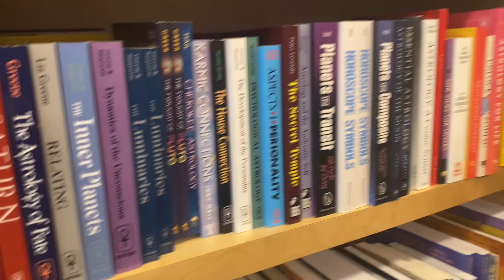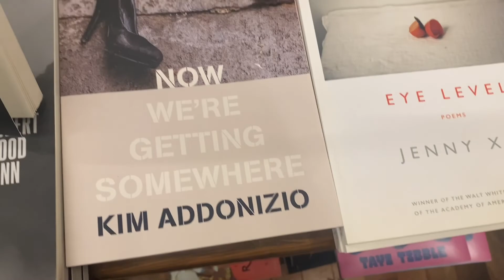summer day in life: hair appt, biking, trying boba, and moree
Spam/Finsta: 2swag2cryyyy